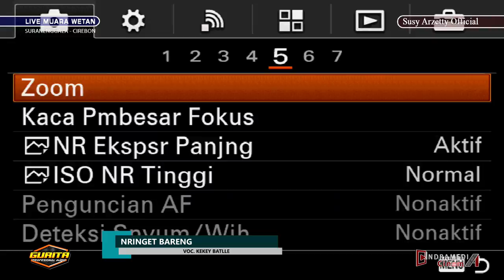NGRINGET BARENG VOC. KEKEY BETLE VERSI LIVE SHOW NMS MUARA WETAN CIREBON